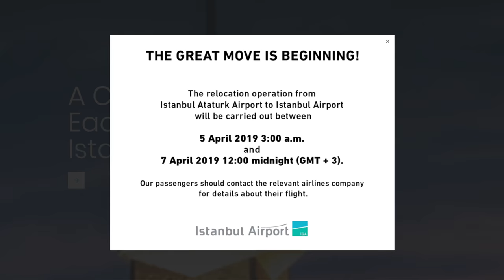ISTANBUL FLUGHAFEN! Großer UMZUG! AeroNews